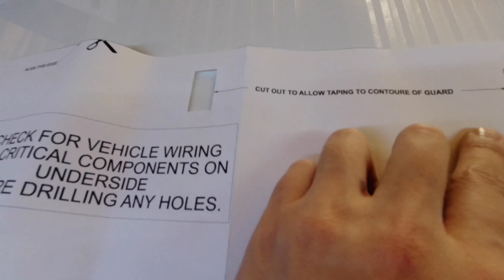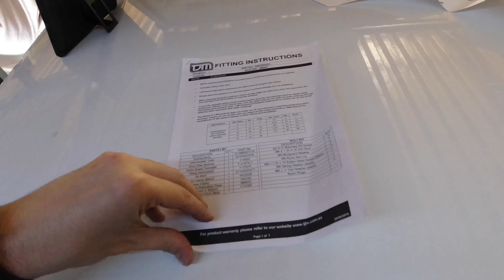Suzuki Jimny jb74 鈴木ジムニー74 installazione snorkel tjm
In questo video vi mostro come installare lo snorkel della tjm venduto da ullstein concepts. se avete dubbi o domande scrivetele nei commenti.